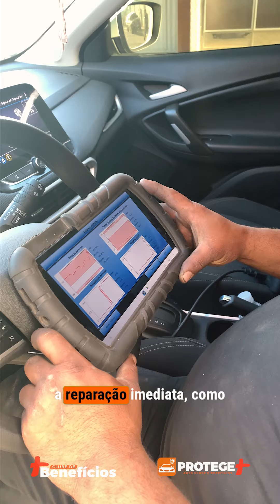DESCONTO NA RC AUTO MECÂNICA - VITÓRIA DA CONQUISTA/BA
Na Protege Mais, nossos associados têm acesso a um mundo de descontos especiais e vantagens através do nosso exclusivo Clube de Benefícios. São diversas empresas parceiras que oferecem condições imperdíveis, tudo para tornar o seu dia a dia mais fácil e econômico.

Quer saber mais? Confira todos os nossos parceiros e aproveite os descontos diretamente pelo app da Protege Mais. É simples, rápido e feito para você!